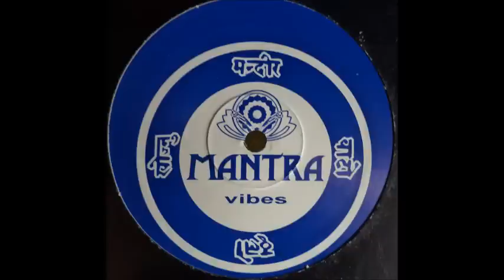Buck Rogers - Relaxer (I Need Your Loving Boy) (1999)